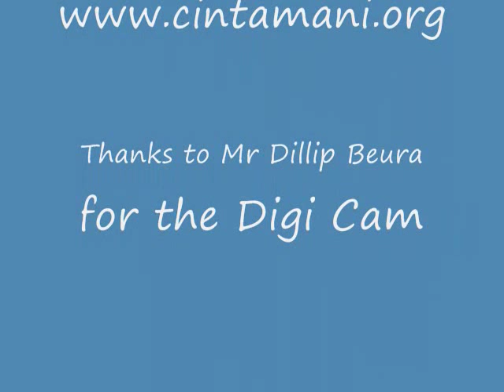Wall Paintings of Bhubaneswar - Tribal (adivasi) art, Patachitra, Oriya Painting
Bhubaneswar Development authority has a unique approach towards beautifying the city.  While improving the decorum of the roads and boundaries they are promoting the dying Adivasi Painting, Patachitra and other Oriya Art forms in a massive scale. Kudos.